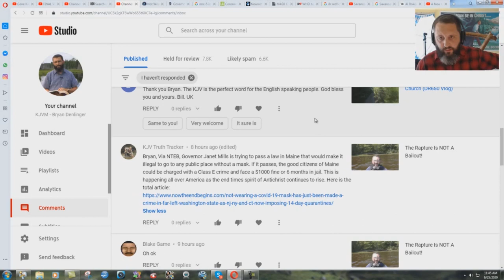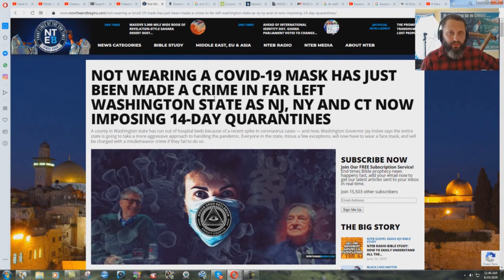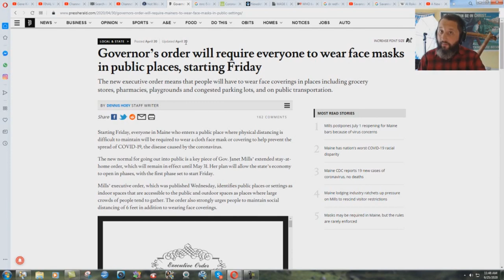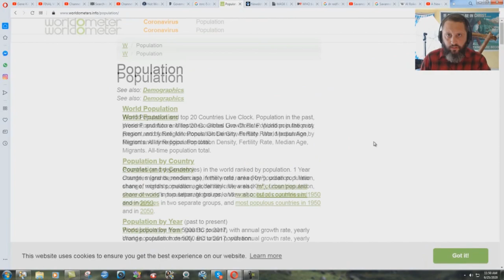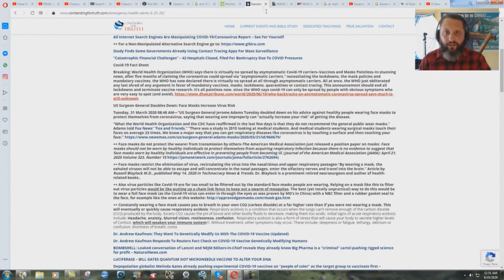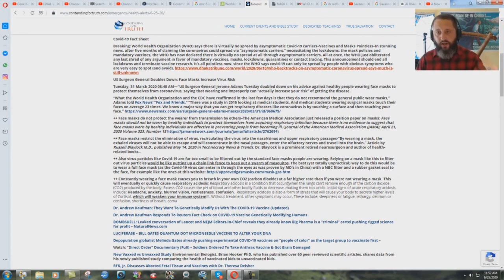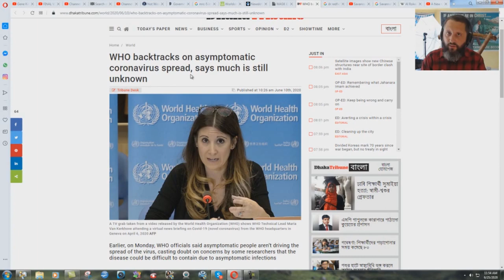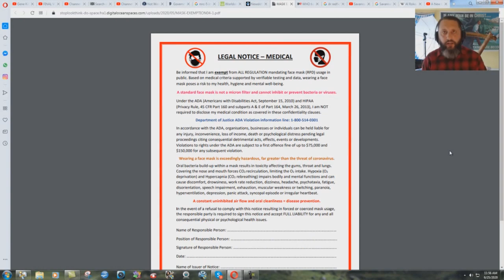Some Ways To Fight Face Masks